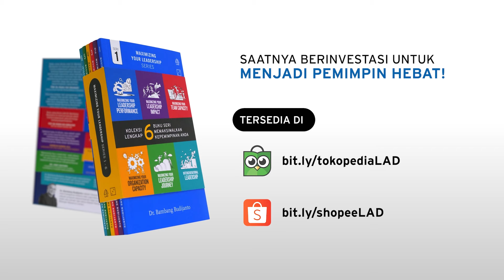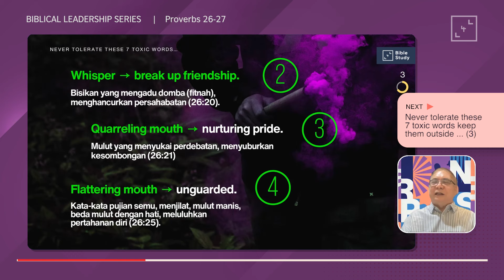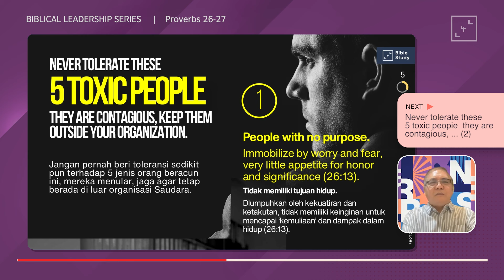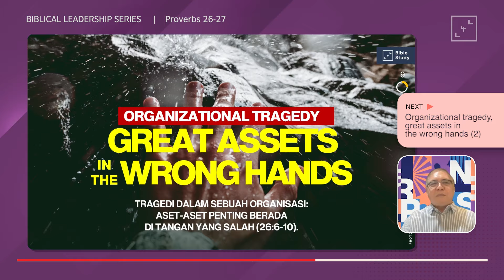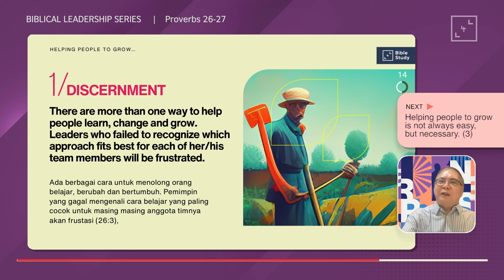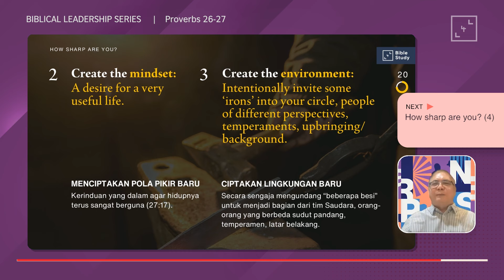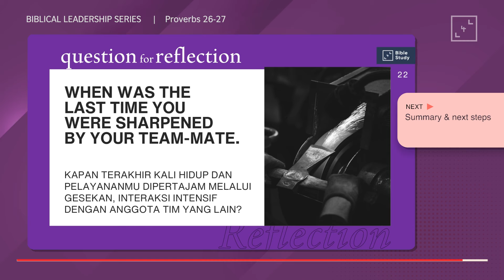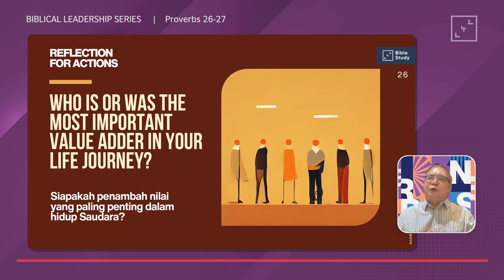Bagaimana Pemimpin-Pemimpin Besar Menjaga Ketajaman Hidupnya - Amsal 26-27 | Dr. Bambang Budijanto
Miliki segera Buku MAXIMIZING YOUR LEADERSHIP Series. Buku ini juga cocok untuk diberikan kepada rekan-rekan Anda. Pesan sekarang di:

Seperti pisau atau senjata-senjata tajam lainnya, akan sangat berguna jika dalam kondisi yang tajam, demikian juga pemimpin akan memberikan dampak yang luar biasa jika mereka menjaga 'ketajamannya'. Bagaimana seorang pemimpin dapat menjaga ketajaman kepemimpinannya, akan dibahas oleh Dr. Bambang Budijanto dalam biblical leadership series kali ini.